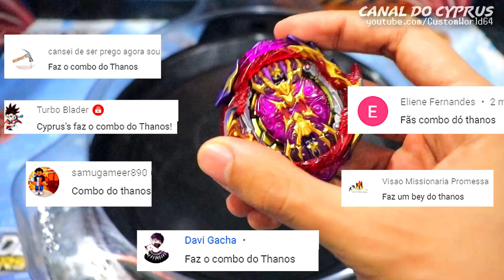BEYBLADE DO THANOS! Big Bang Genesis Sting Trans' BEYBLADE BURST SPARKING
O vilão dos Vingadores está aqui em mais um combo temático de Beyblade Burst! O Thanos é representado com várias peças roxas e amarelas, resultando no combo Big Bang Genesis Sting Trans', do tipo Equilíbrio e como tudo deveria ser~